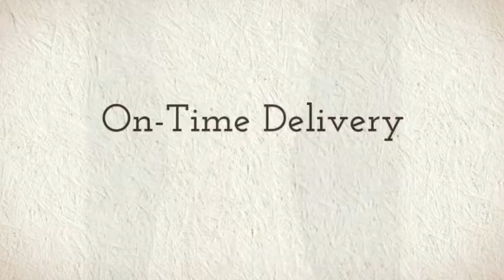Blush 9579 Prom Dress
The Blush collection of prom dresses offers one of the widest selections of styles, colors and fabrics to compliment your prom or homecoming.  Visit Madame Bridal today to find the perfect strapless, split skirt or cocktail party dress for your special occasion. Check out the best of the fabulous Blush collection at Madame Bridal today!